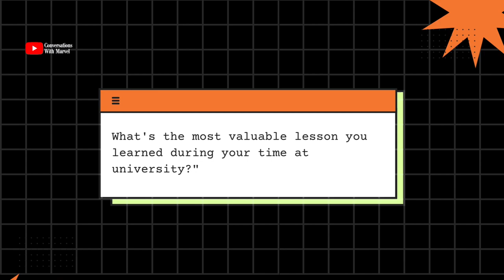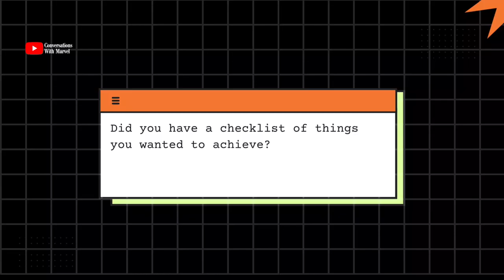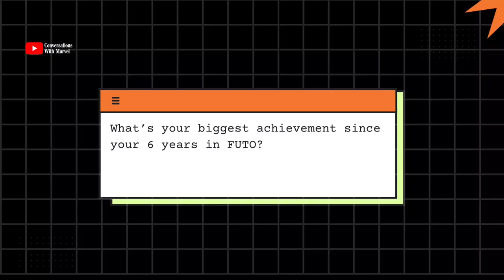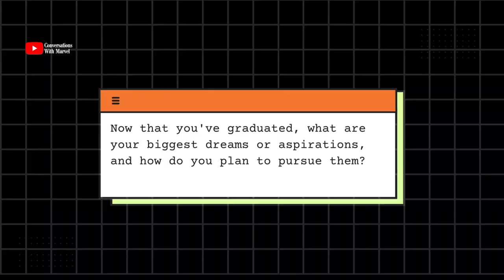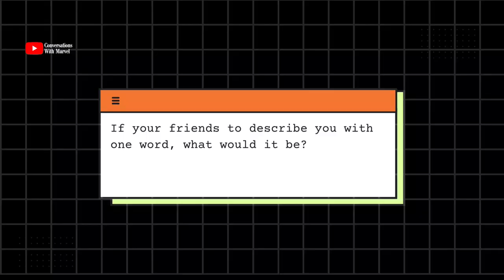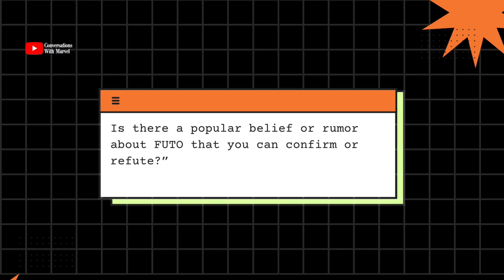UNIVERSITY LIFE IN 2023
What’s life really like in the university in 2023? Hear what 10 recent graduates of the Federal University Of Technology Owerri have to say about what makes FUTO a great school or NOT

Whether you're thinking about applying to FUTO or you're just curious about what life is like there, this video is a must-watch!

🥺 You would greatly assist CWM by sharing this video with your friends. We sincerely appreciate everyone who helps spread our videos to a wider audience. To all our incredible subscribers, we want to express our gratitude for your support. Thank you so much! 🙏🏿

ABOUT US:
Conversations With Marvel is a channel with a dedicated mission to amplify people's personal experiences, one video at a time. The primary goal of these videos is to inspire and promote love and harmony.